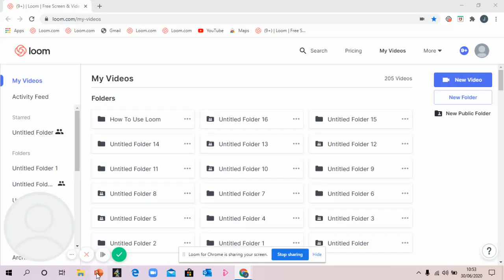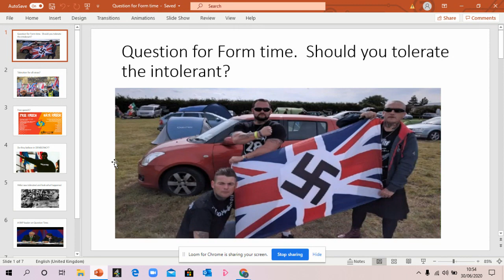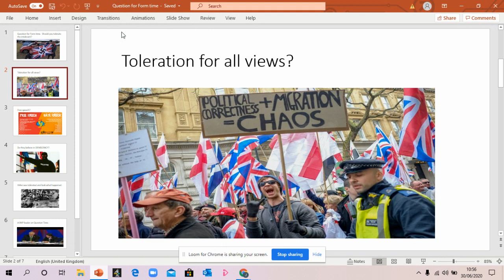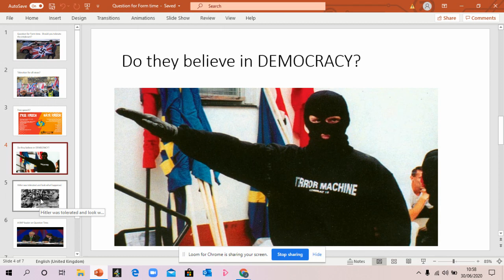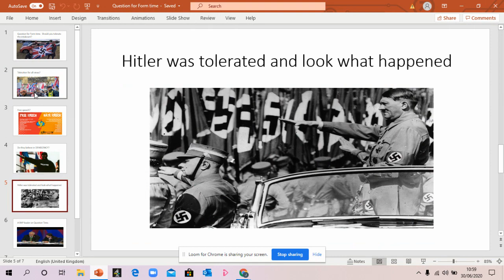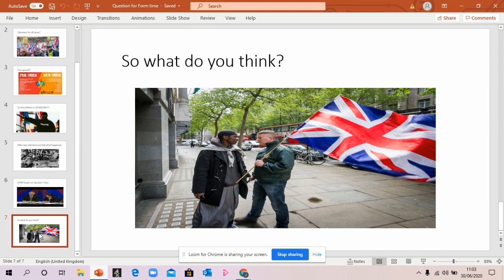Should we tolerate the intolerant? A lecture with Mr Matthews